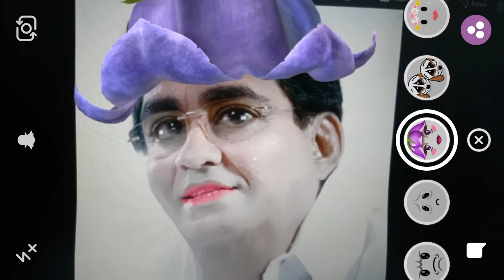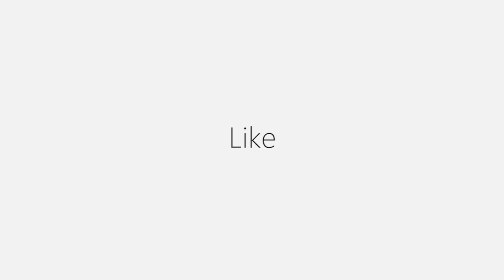If Sri Lankan Politicians Used SnapChat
Watch how Sri Lankan politicians would look if they used SnapChat. Featuring Mervin Silva, Ranjan Ramanayake, Udaya Gammanpila, Anura Kumara, Wimal Weerawansa, John Amaratunga, Basil Rajapaksa, Dayasiri, Vasudewa Nanayakkara, Champika Ranawaka, Ranil Wickramasinghe and face swapping duo! Maithripala Sirisena vs Mahinda Rajapaksa.